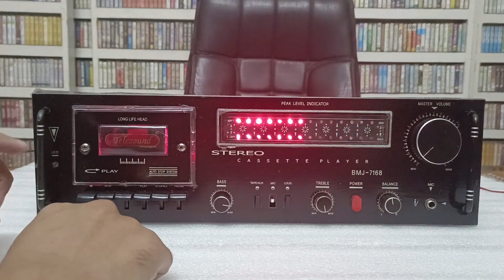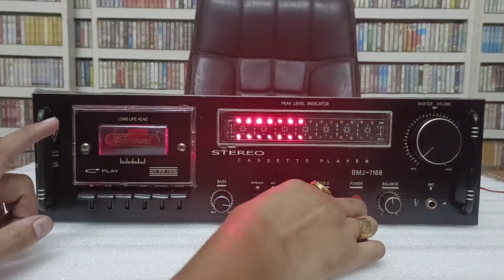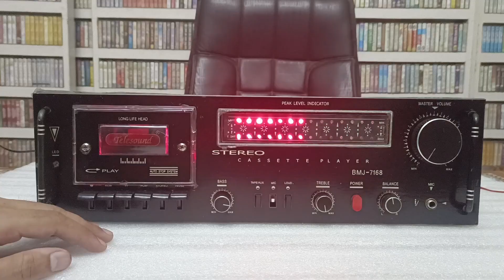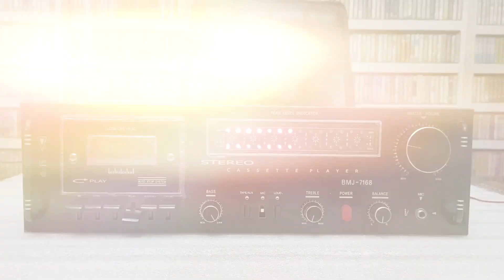BMJ-7186 CASSETTE PLAYER FOR SALE ( PRICE 6000 WITH SHIPPING ) 7814255586